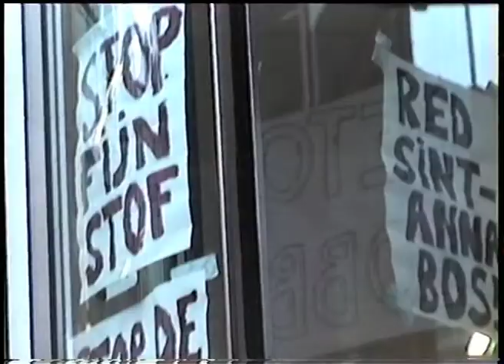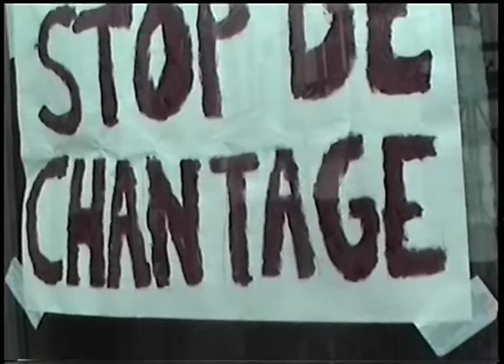Bankbezetting Ackermans & van Haaren 08/07/2011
Tijdens het klimaatactiekamp in het St.Annabos op de Antwerpse Linkeroever bezetten actievoerders een tijdje de investeringsbank Ackermans & van Haaren.
Ackermans & van Haaren bezit een aandeel van 50 procent in DEME, het waterbouwbedrijf dat binnen de Noriant-Groep verantwoordelijk is voor de baggerwerken bij de aanleg van het BAM-tracé. De Lange Wapperbrug werd onder grote publieke druk afgevoerd. Nu ligt ook het BAM-tracé onder vuur. De actievoerders eisen dat Noriant afziet van haar schadeclaims als er voor een ander ontwerp zou gekozen worden. Het dreigen met schadeclaims blokkeert immers het Oosterweeldossier en maakt een rationele en toekomstgerichte oplossing voor het Antwerpse verkeersinfact onmogelijk.